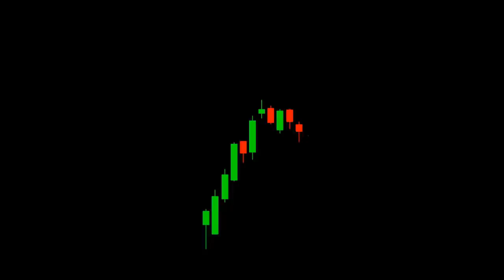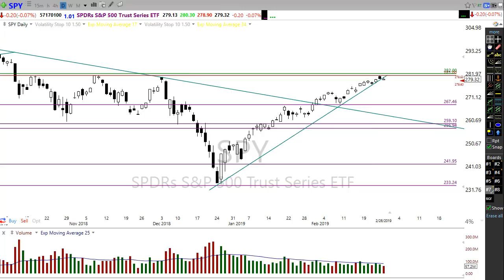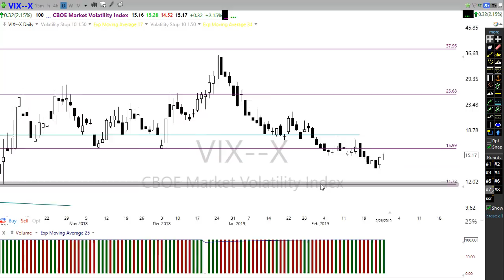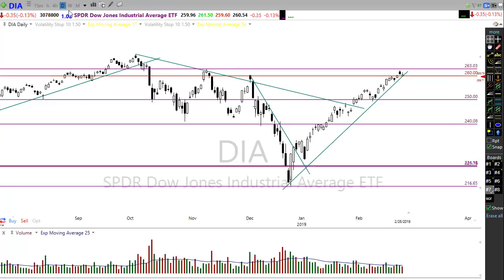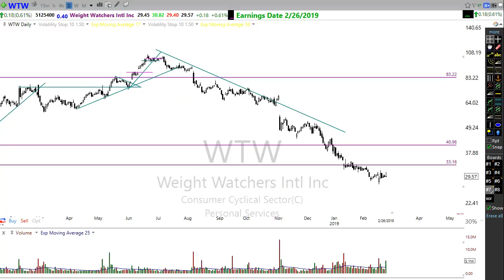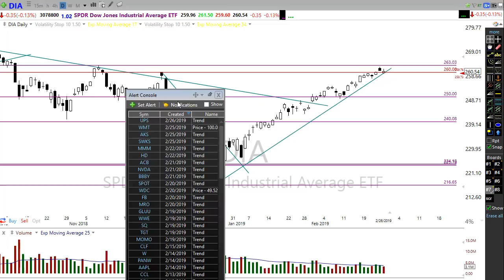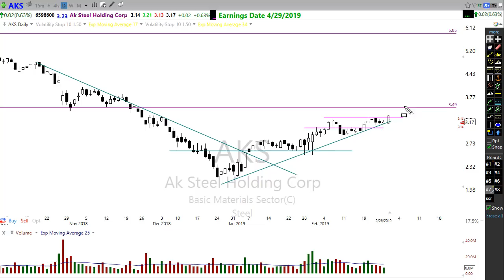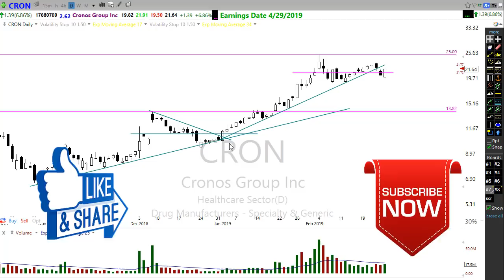Morning Market Prep | Stock & Options Trading | 2-27-19